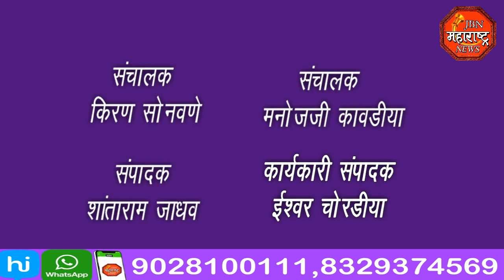jbn maharashtra news jalgaon